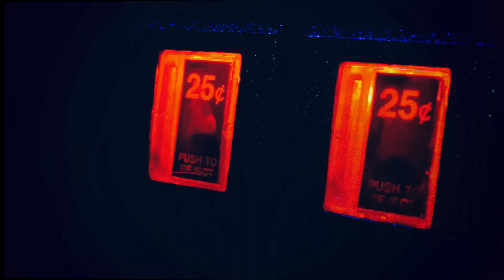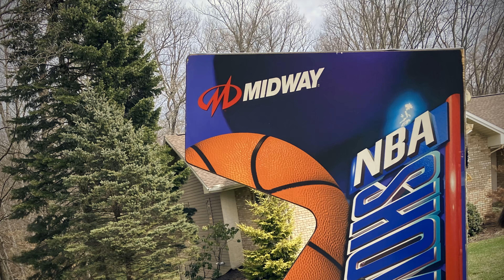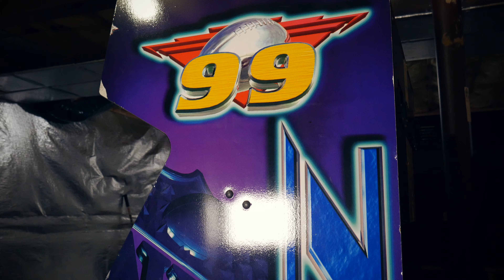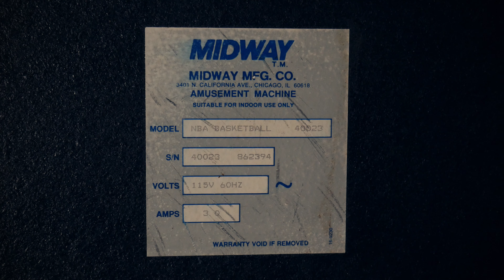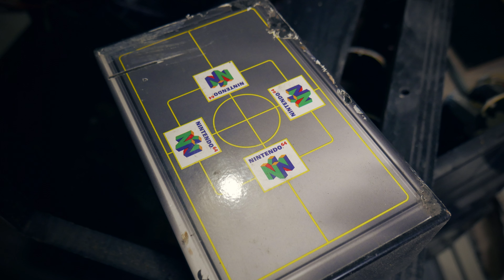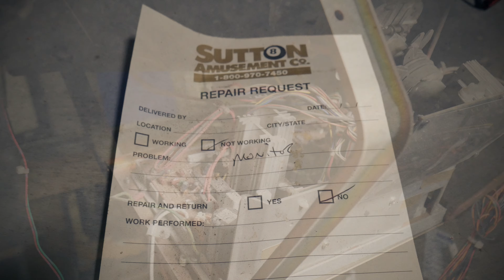NBA Jam Arcade Machine Pickup - Ready for Open Ice!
It's been a more difficult journey than it ever should have been to secure this cabinet.  Finally, after several years I've secured a beat up NBA Jam cabinet that is suitable for restoration to Midway's NHL Open Ice.  This may not be a super sexy or rare title on many people's short list but it has always been on mine.  This is one of the last few arcade cabinets on my "must have" list.